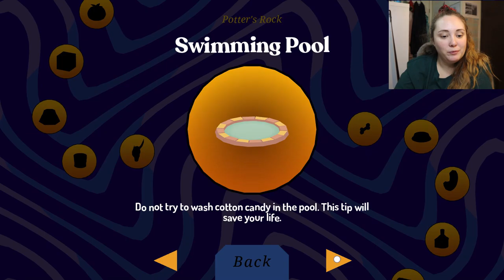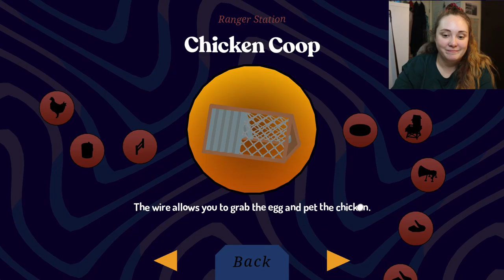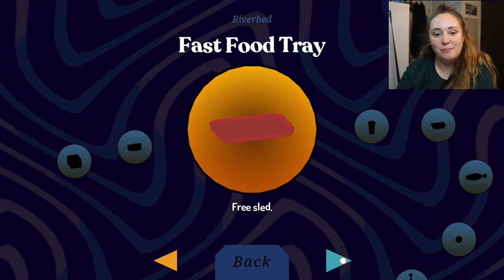Playing Donut County: Destruction Is Fun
I try out Donut County. 10/10 would recommend.

Equipment:
Camera: Canon EOS M50
Mic: Rode Wireless Go
Tripod: Manfrotto MTPIXI-B PIXI Mini Tripod
Editing Software: Filmora